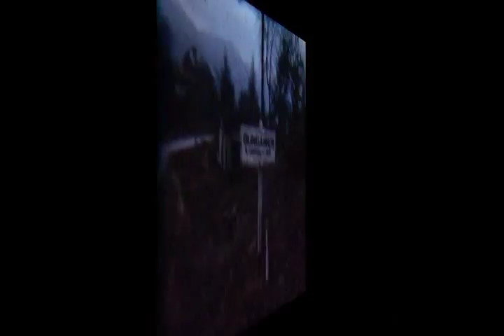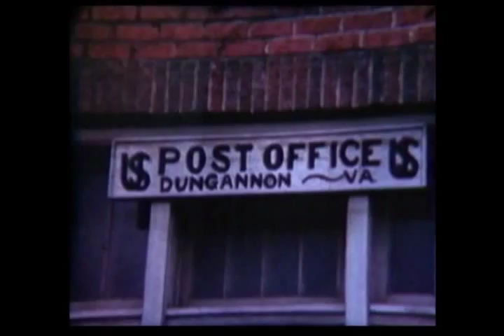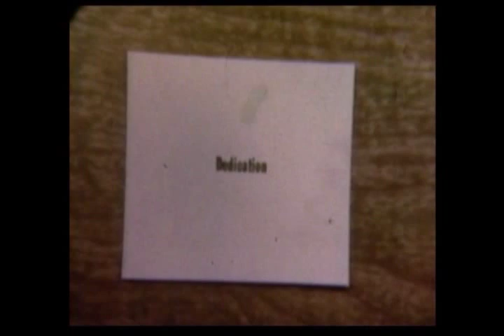Construction of St. Patrick Catholic Church in Dungannon, VA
Old footage from Glenmary's lost archives of Dungannon, Virginia and construction of St. Patrick Catholic Church. First Mass? 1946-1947
No audio was preserved, if it ever existed, so songs from the Glenmary Harmony Quartet were added.
Rev Joseph Dean Pastor
Rev. Raymond Dehen Ass't.